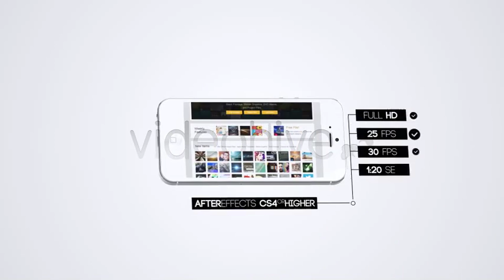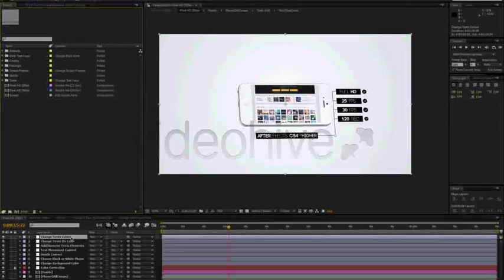Smart Phone5 Promo After Effects Template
You can make following types of videos with this after effects template:
promotional videos
product demo
explainer videos
marketing videos
sales Videos
create Animated Videos
explainer Video